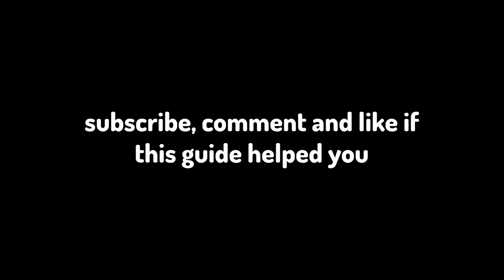NEW BEST MAGE BUILD (MUST HAVE) in Shadovis RPG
This video will tell you how to get the new best mage build I found in Roblox Shadovis RPG.